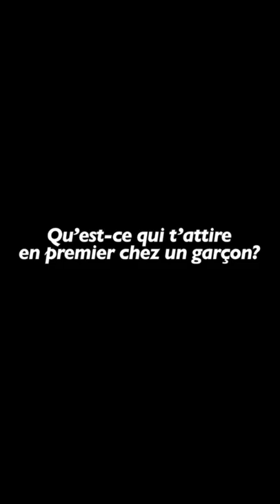Ce qui t’attire en premier chez un garçon 😂😂🇹🇬 / Micro-trottoir